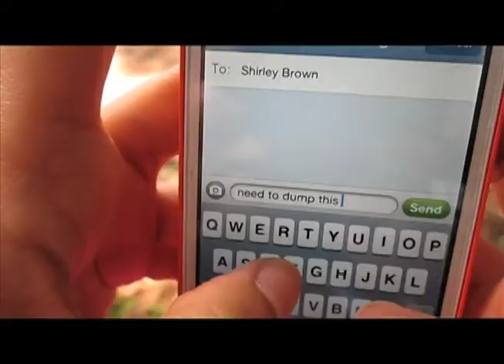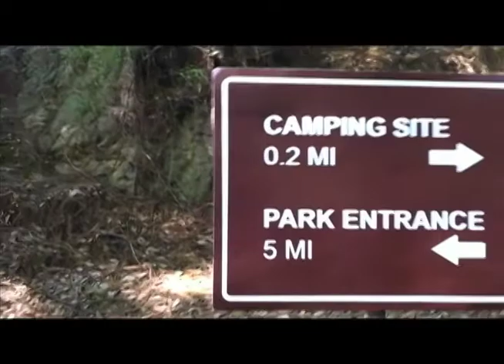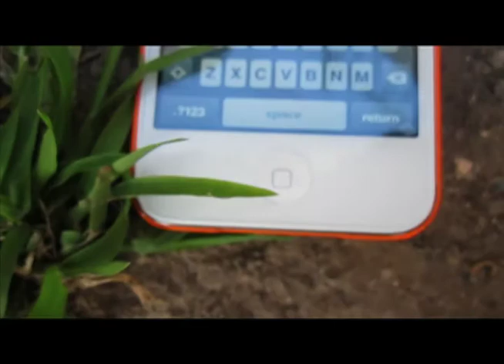Camping Gone Awry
Breaking up is hard to do. Especially when you're stuck in the middle of the woods.